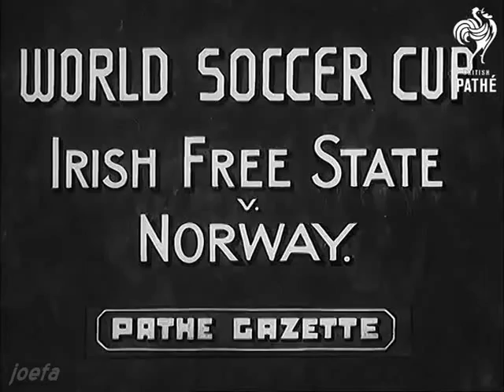1938 WCQ Ireland - Norway (Dublin, 7.11.1937)